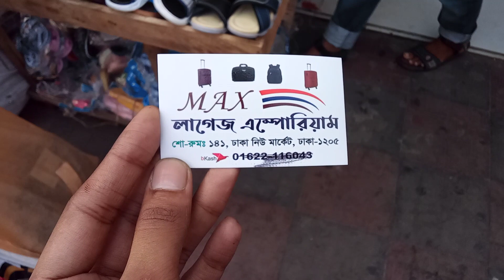বেবিদের কিউট কিউট জুতার কালেকশন গুলো নিয়ে নিন মাত্র 250 টাকায়।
আসসালামুয়ালাইকুম।
অনলাইনে অর্ডার করুন।